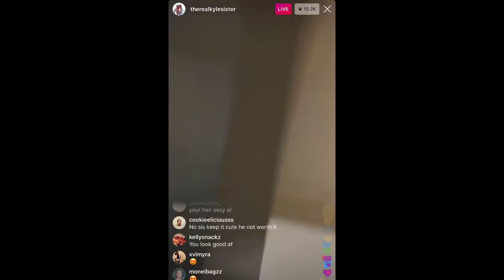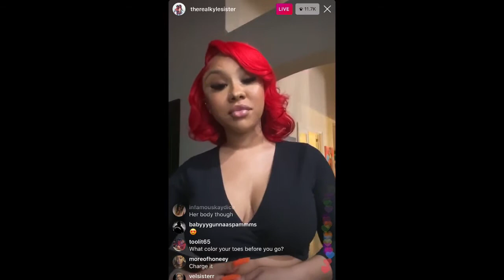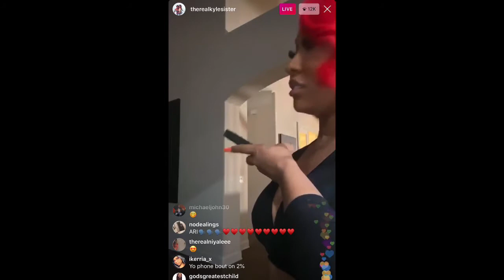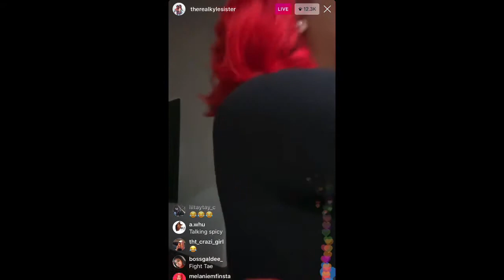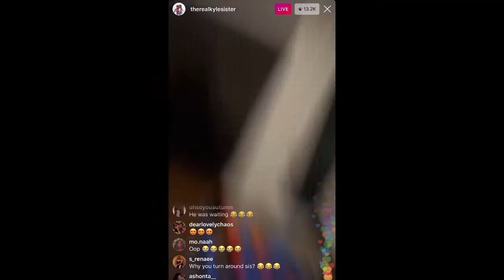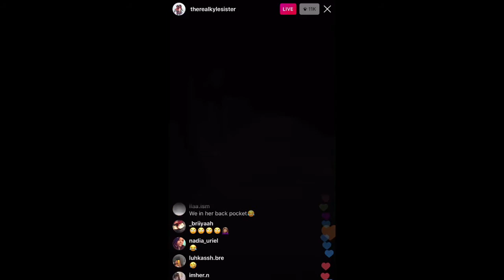TheRealKyleSister Fights With Tuson On Ig Live